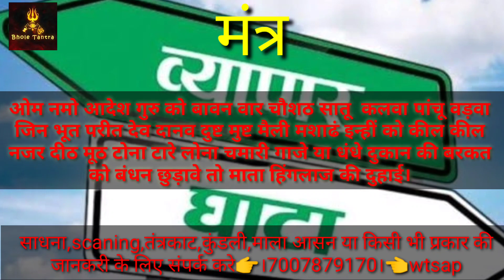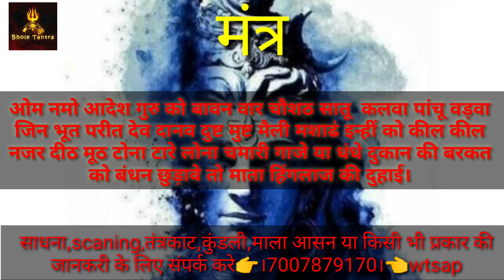गुप्त चमत्कारी शाबर मंत्र 108 बार 10min में सिद्ध।